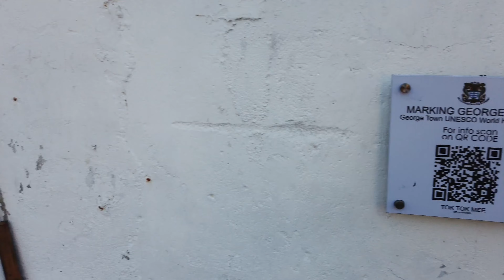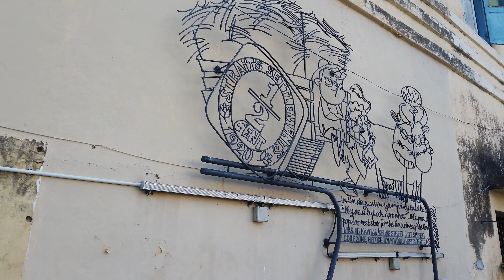[4K] Sunday Morning Walk Around Little India, Penang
I went for a morning walk around Little India in Penang. It's one of the places not to be missed.

Little India is located in Georgetown, the capital of Penang. It covers the area of 3 streets; they are Lebuh Chulia, Lebuh Queen and Jalan Pasar. Little India is also in the centre of the Penang Heritage zone.

At the beginning of my walk, you will see a few religious places such as the Sri Varasithi Vinayagar Temple, the Goddess of Mercy Temple and the St. George's Anglican Church.

I then walked into the streets of Little India to capture the quiet moments before the busy day begins. As you can see, most of the shops were not open yet.

On a normal day, you will be greeted with colourful offerings from fabric to food to prayer items as well as souvenirs. Check out the Northern Indian Vegetarian food in the restaurants or grab some snacks by the roadside as the food is fresh and scrumptious.